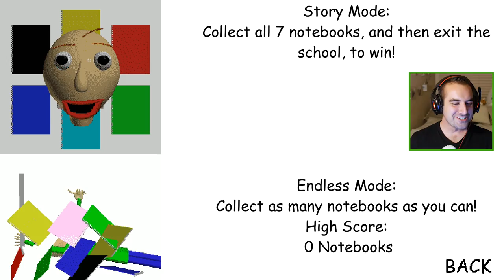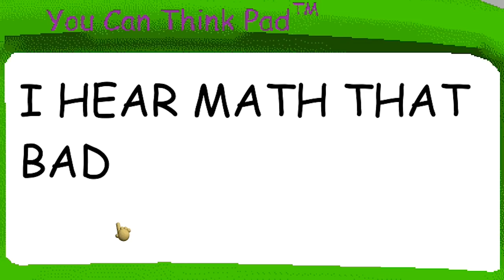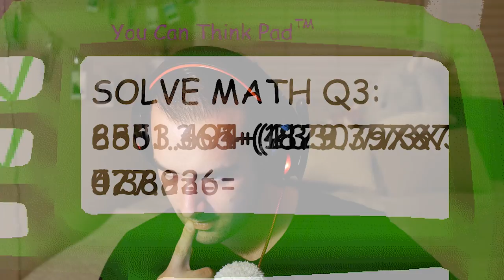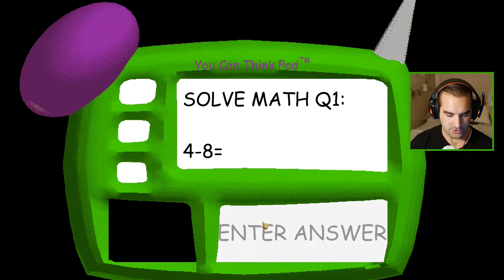Baldi's Basics in Education and Learning ENDING | LET ME OUT OF THIS SCHOOL!!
It finally happened.. the ending of Baldi's Basics...

Twitch.tv/Jerejoe
Twitter.com/TheJerejoe